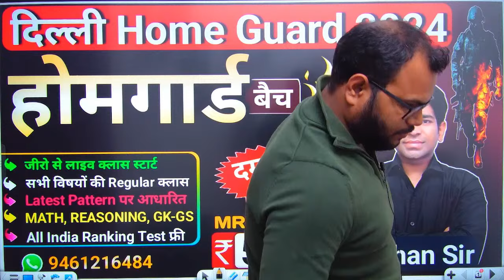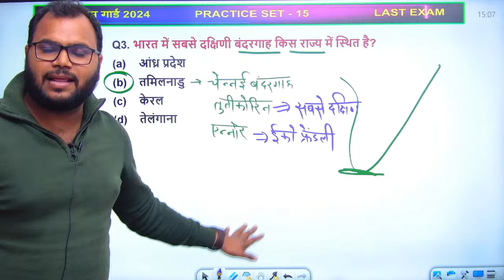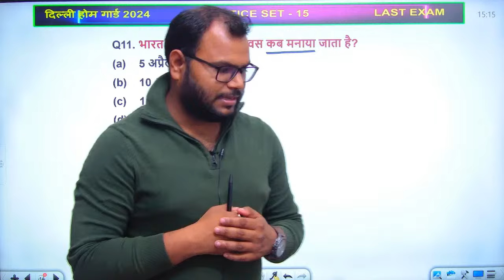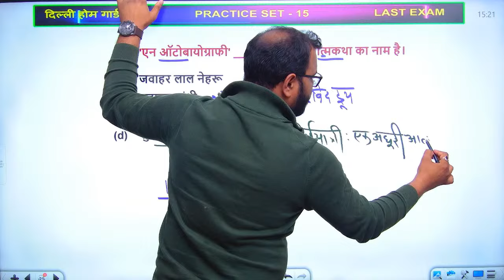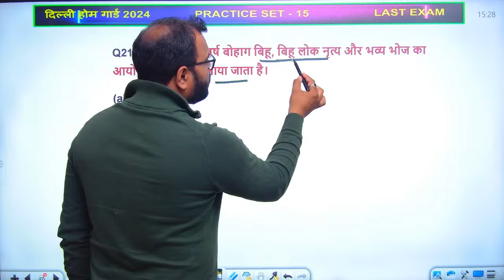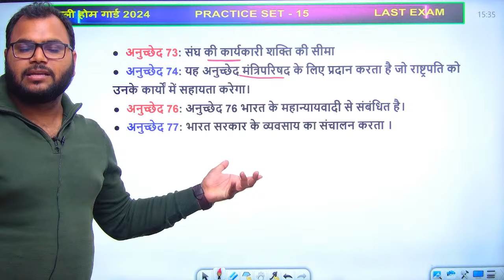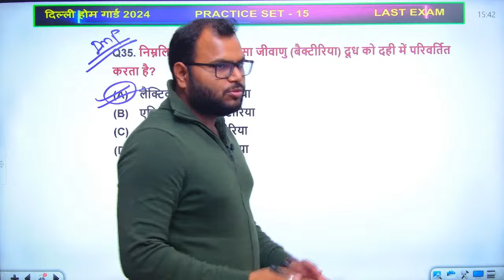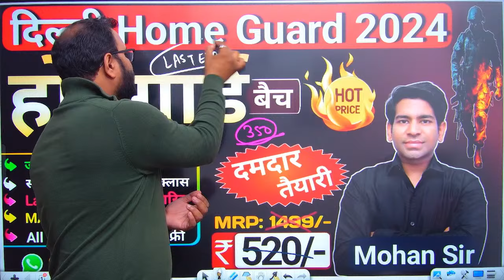Delhi Home guard GK Class | Delhi Home Guard Previous Year Paper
Delhi Police Constable Online class और टेस्ट सीरीज के लिए PlayStore से LAST EXAM app Download करे :-

ऐप जरूर Download करे 🚔🔥🚔

home guard
10 pass home guard bharti